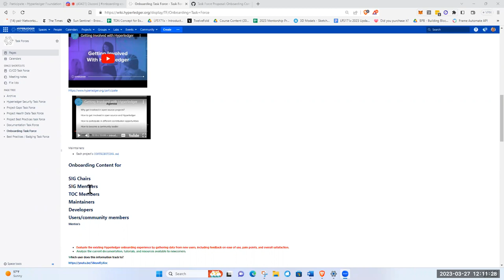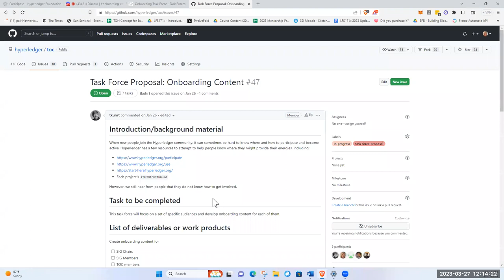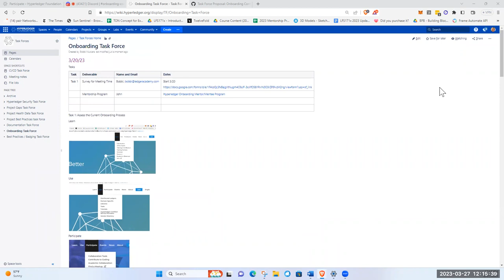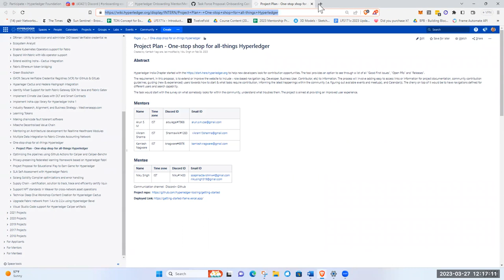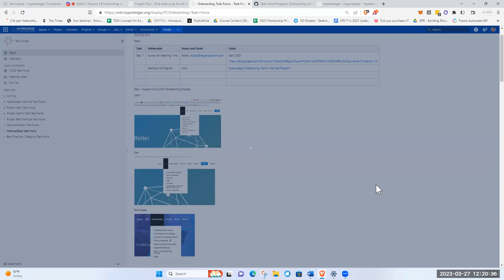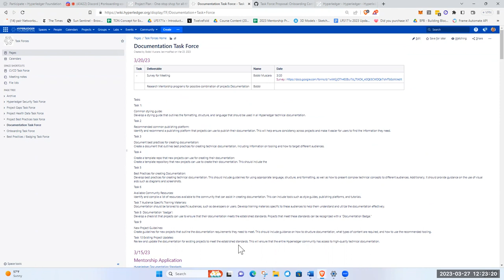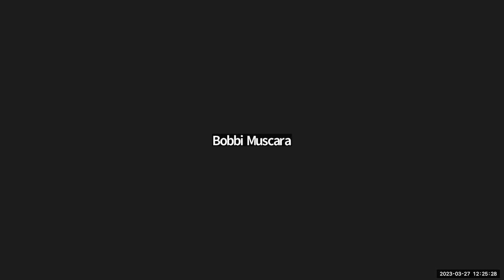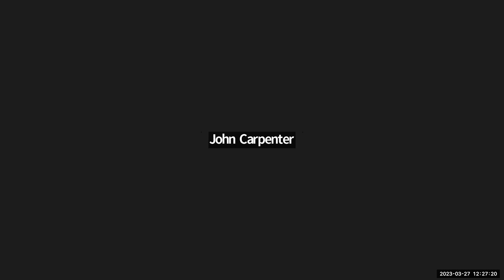2023 03 27 Onboarding and Documentation Task Forces